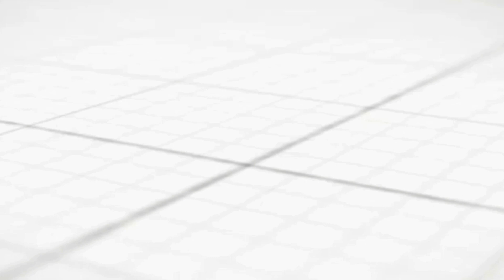first day at school